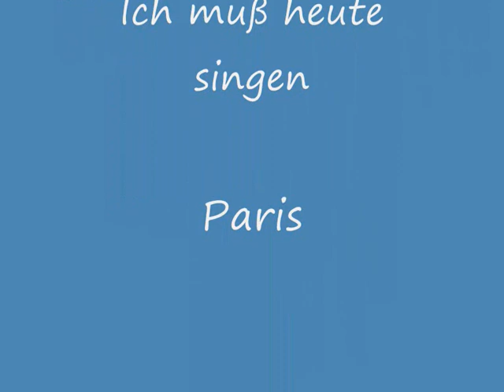Comedy Harmonists - Ich muß heute singen 1937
Recorded in Paris on HMV on 16th June 1937

Ernst Engel (piano), Hans Rexeis (first tenor), Erich Abraham Collin (second tenor), Harry Frommermann (buffo-tenor), Roman Cycowski (baritone) und Rudolf Mayreder (bass).